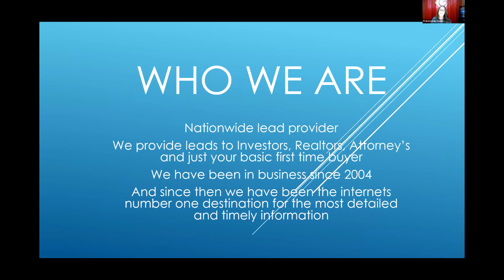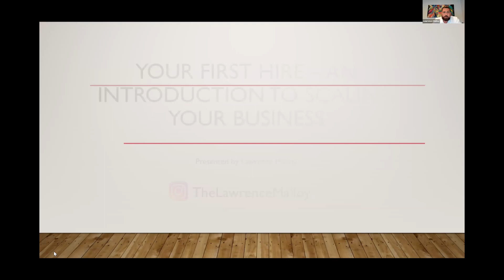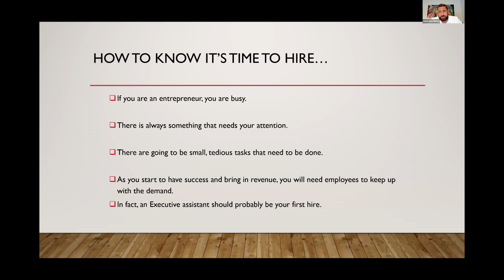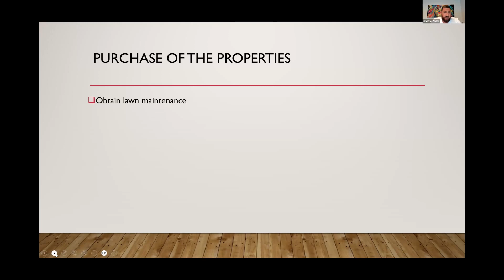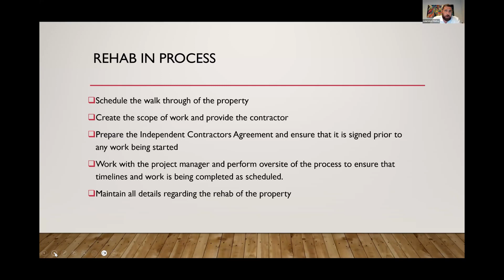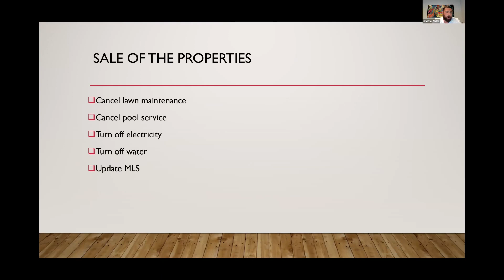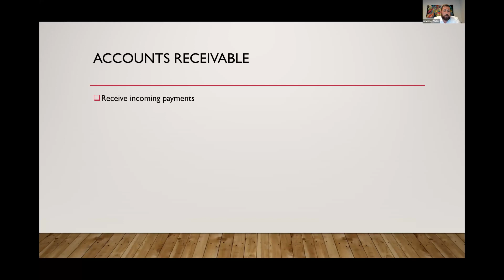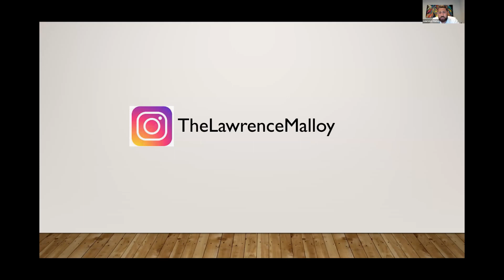Buying Real Estate at a Discount with Off Market Real Estate Leads with Lawrence Malloy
ORLANDO, Fla., April 1, 2024 (Newswire.com) - Foreclosuresdaily.com has been one of the nation's leading off-market real estate resources for investors since 2004. — a live interview will take place on his success story.

Lawrence is a national speaker, author, investor, consultant, and president of GOREIA (Greater Orlando Real Estate Investors Association) and the owner of Ethical Home Buyers, with more than 20 years of acquiring more than 1,000 real estate deals. Lawrence has developed a unique marketing approach for off-market real estate leads from ForeclosuresDaily.com.

While the core of his business is buying and selling real estate, his true passion is teaching, coaching, mentoring, and consulting people to help them “Level Up” in their business. Lawrence will present – An Introduction to Scaling Your Business – Your First Hire.